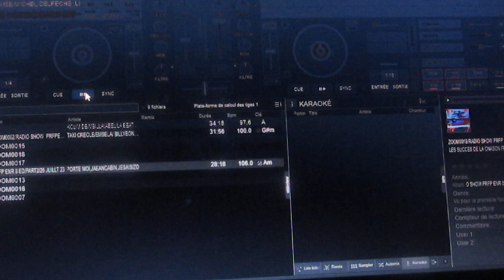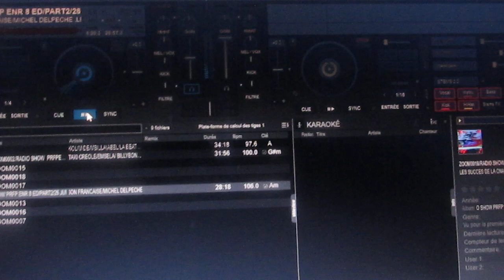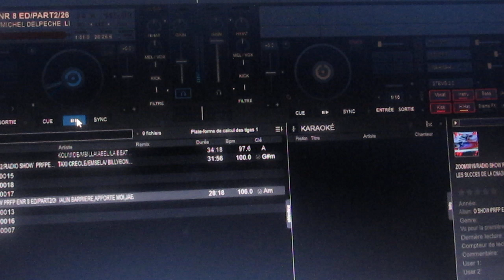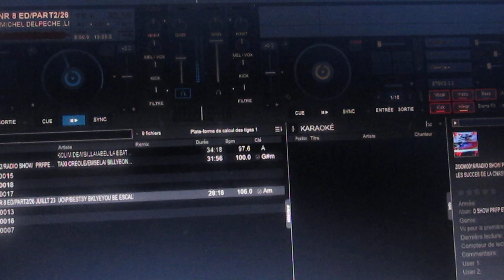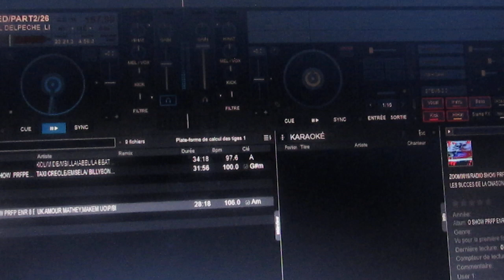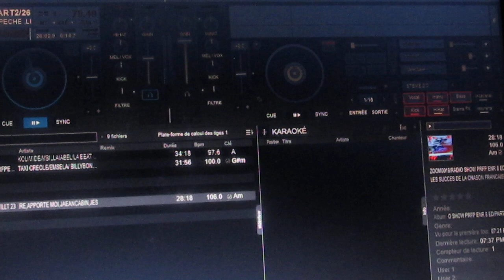RADIO SHOW PRFP ENR/HORIZON FRANCOPHONE KAMPOT/8 ED/PART2/26 JUIL23